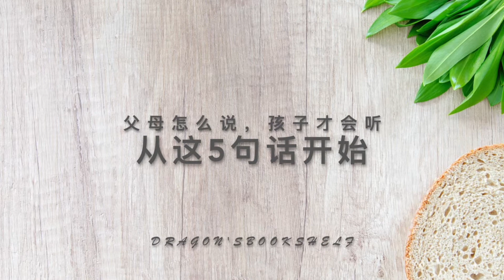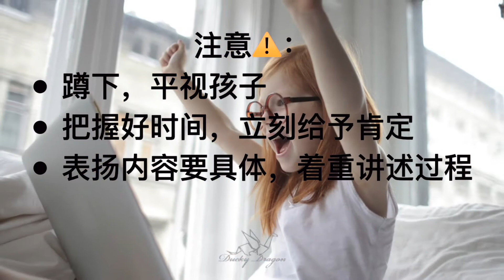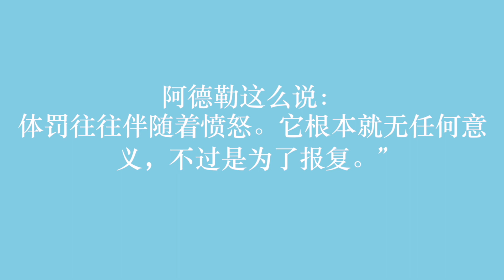亲子间的沟通，从这5句话开始 | 父母如何说，孩子才会听 | 如何避免与孩子沟通的误区和陷阱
大家好，我是锶净。
希望利用这个平台, 我们大家一起装备更多智慧有效的育儿知识和理念，学习如何有效的管教孩子，提高孩子的自尊体系，纠正孩子养成良好的习惯，最终加深与孩子的信任和亲子关系。

于此同时，我也会分享一些适合孩子和家庭的健康快手食谱，最终达到精神和肚腹的同步营养和饱足。

上周和大家介绍了如何用情感引导的方式管教孩子，并加深亲子关系。今天，想和大家继续聊聊，父母怎么说，孩子才会听。我们不妨从下面这5句话开始试试。

1. 谢谢你孩子！
注意:
-    父母尽量蹲下，平视孩子，创造出平等的交流氛围。
-    我们要注意掌握好时机！当孩子表现好的时候，立马给予肯定
-    表扬内容要具体。要详细的告诉孩子，哪里做的好。不是仅仅一句，”孩子你真棒“！而且要着重讲述过程。这样 孩子知道，父母在用心陪伴关注他。 随着孩子的成长，他们会在意过程的重要性，而不是仅仅盯着事情的结果。

2. 可以帮妈妈吗？
注意：
-   沟通。一定要听孩子是否可以遵守。他的要求条件是什么。最后在双方都接受的情况下进行。不要忽略孩子的感受和请求。
-   父母的要求一定要细致。这很重要。我在之前“谢谢你”也提到。尽量避免笼统的词汇。比如，等一下我们外出吃饭，你可以乖乖的吗？请问，孩子知道怎么做叫做“乖”吗？？我们需要告诉他，当我们等待上菜的过程，你愿意画画和贴纸吗？或者有没有什么玩具，你想要带去餐厅？

3. 你自己决定。
注意：
-    Boundary（界限）的设定。父母要根据自己孩子的年龄，性格等因素，调整设定。这里并不是要纵容孩子，而是给他们一些弹性和空间。
-    从询问开始，给孩子options，让孩子在我们设定的范围内，逐渐开始自我选择。options的设定，家长要花一些心思。这让我想起他14，15个月，会走路以后，还总是要求我抱着他。我偶尔会提出：你要牵妈妈左手还是右手？选项里，没有抱抱这个选择。孩子在这两个选项里面选择，很容易就放下了。我想说的是，我们要给孩子提供一些真正有价值的选项。而不是说，你要不现在跟我回家，要不就自己一个人留在公园里玩好了。第二个选项显然没有任何意义和价值，而是让孩子被迫选择。

4. 妈妈理解你。
-   我们要足够了解关注孩子，才能够更加准确的判断他的情绪和需求，并给与正确表达这些情绪的方法
-   要给孩子一定的时间，需要我们足够的耐心帮助他们排解释放情绪。

5. 对不起
-    我们要与孩子合作，寻找解决方案。比如：一般晚上，睡觉讲故事的时候，我还会再总结一些当天发生的事情。也会再一次跟孩子说，妈妈今天吃晚饭的时候说你，真的做不好，下次如果你发现妈妈发脾气，可以提醒妈妈吗？为了避免我发火，我们两个有一个小暗号。每当一方说peanut，peanut butter，另外一方就说jelly。这在孩子发脾气的时候也很适用。
-    切勿体罚！体罚的本身，是对报复！这句话我是在《不管教的勇气》里看到的。很震感
-     最后一定要要回归到真诚这里。父母一定要避免“要不是你。。”这个句型，是个典型非诚恳道歉方式。回到前面的例子，当我跟孩子道歉的时候，决不要说：要不是你不好好吃饭，弄了一地，我也不会说你！